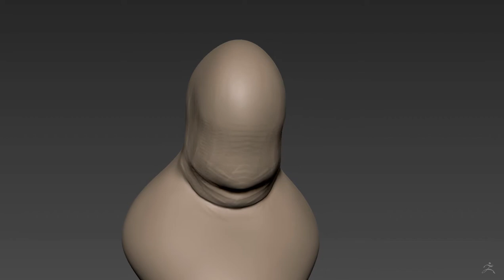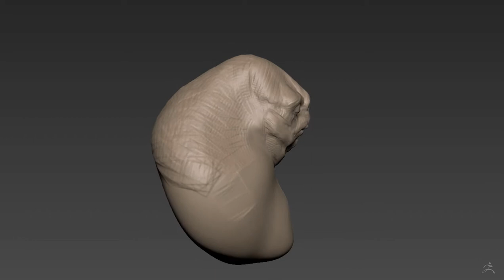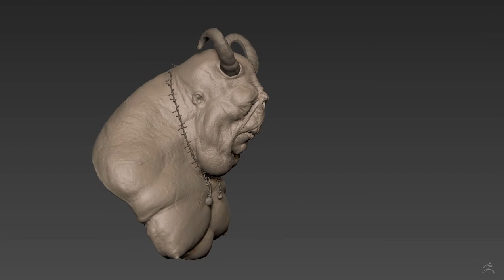Troll King Speed Sculpt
A quick doodle from a Sphere, about an hour or so.